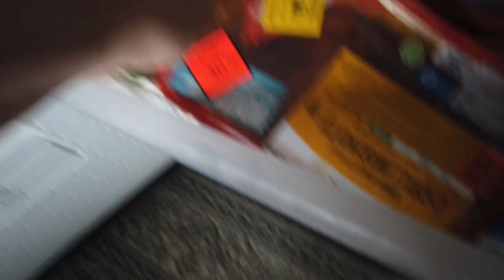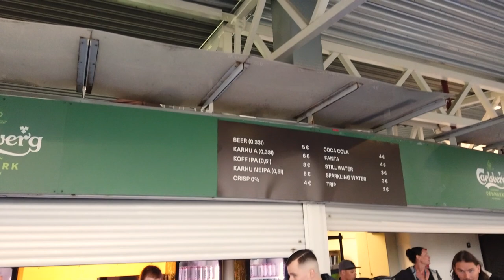FutisVlog 6, HIFK:in yöpeli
Ota myös instagram seuraukseen niin tiedät missä mennään!